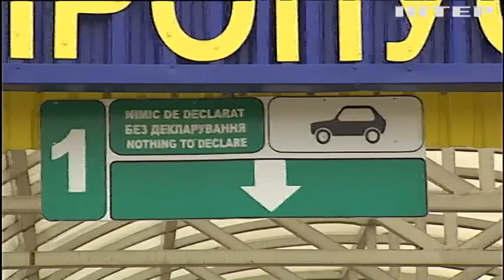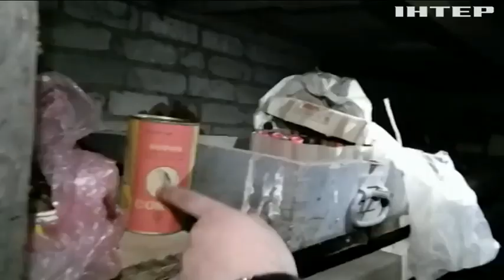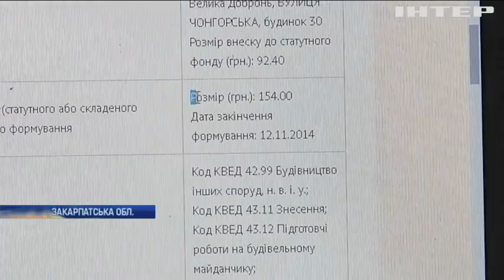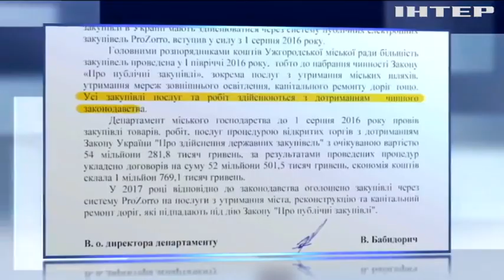Новости 12:00, выпуск за 5 апреля 2017 года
Головні події на цю годину: Хімічна атака у Сирії: США та Британія звинувачують Башара Асада. Руслан Зейтуллаєв оголосив голодування у СІЗО Ростова-на-Дону.